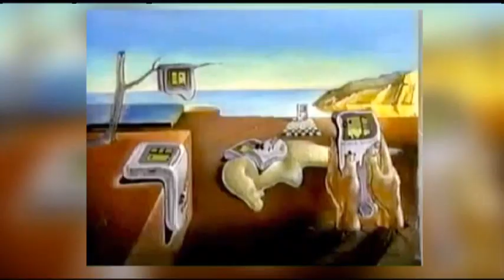Les 20 ans de la Game Boy (reportage) - Push-Start TV - 2009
Reportage à l'occasion des 20 ans de la Game Boy. Dans l’émission Push-Start TV (émission 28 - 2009).

Push-Start était une émission de WebTV créée en 2008, et produite par Patrick Giordano (alias Matt Murdock), Hélène Hsia et Charlotte Hamel. La rédactrice en chef, qui prêtait aussi sa voix aux émissions, était Caroline Speller.